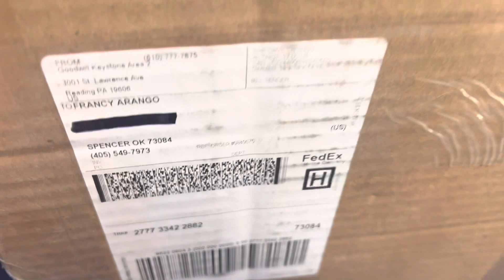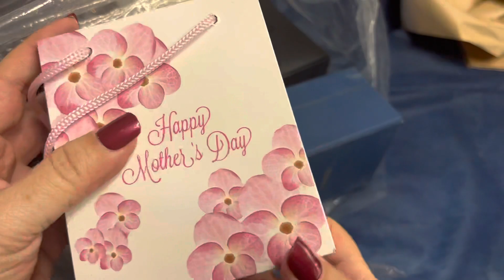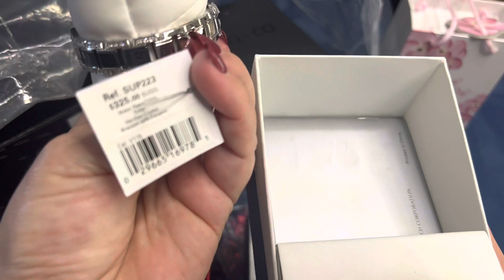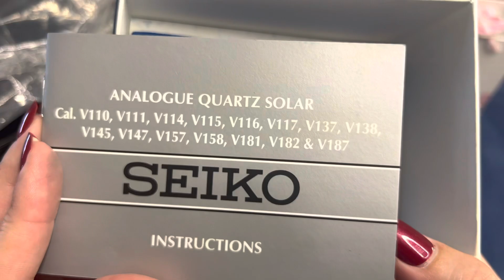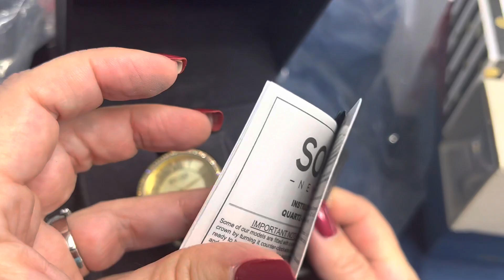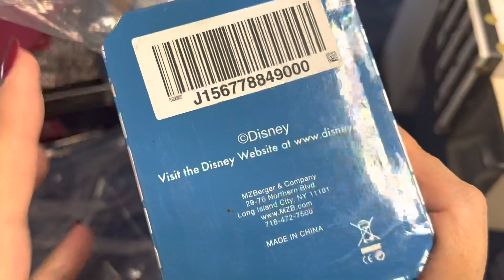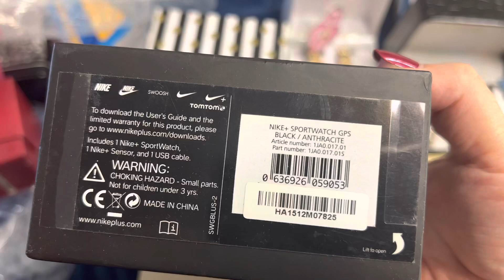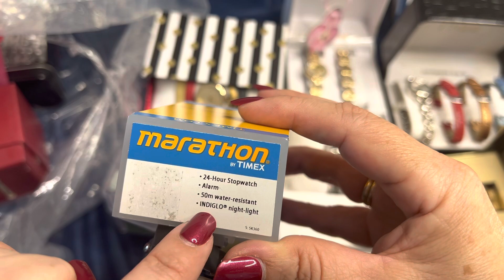🥰 UNBOXING a Goodwill BOX. INCREÍBLE caja. No se pierdan el video. 🌹 1ra Parte.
Si hay algo que les guste y lo desean comprar, pueden enviarme un correo electrónico a y si todavía no lo he vendido, con mucho gusto se lo envío con un buen precio mas $ 5.00 dolares de envio dentro de Estados Unidos.
Internacionalmente solo puedo enviar atraves de la plataforma de Ebay

En Mercari como Francy’s Fashion si les gusta algo me lo hacen saber en un mensaje y con gusto les daré un descuento especial.
Gracias 🙏 por ver mi video, bendiciones para ti y tu familia.